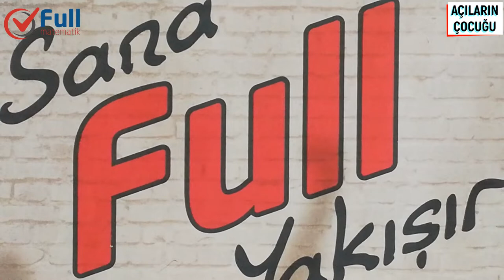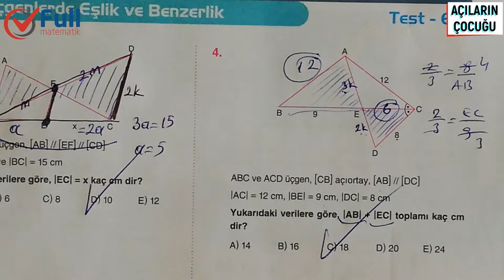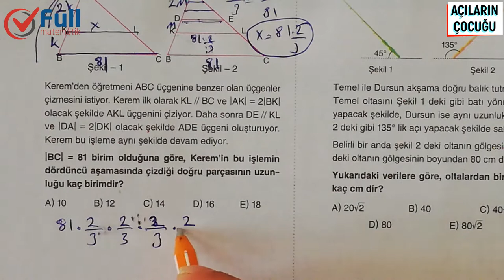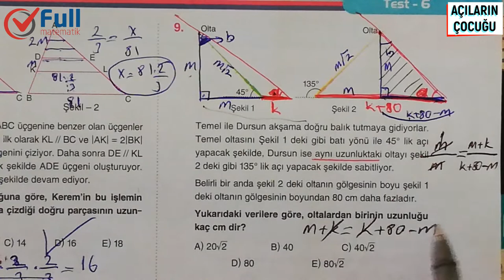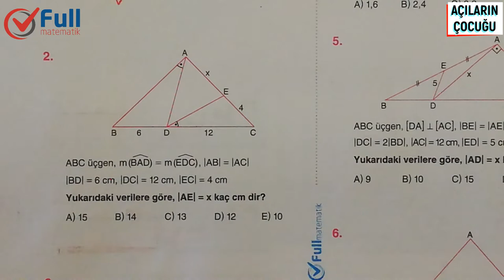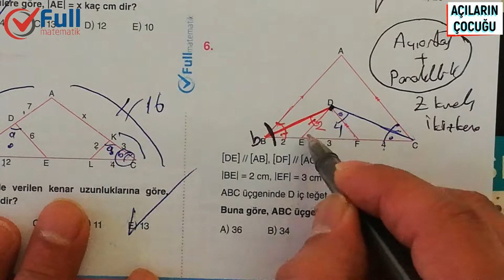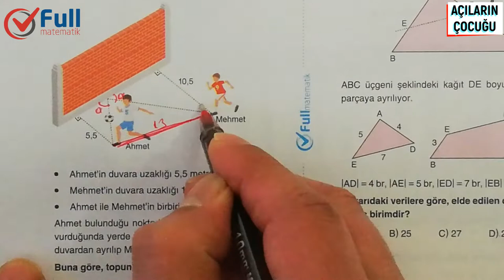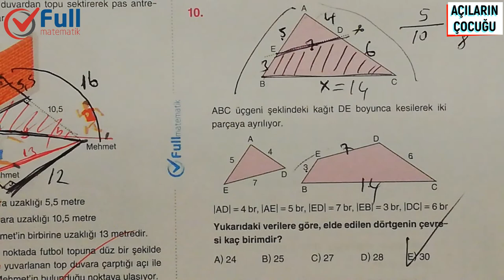EŞLİK ve BENZERLİK TEST 6 ve 7 FULL MATEMATİK YAYINLARI 2020#EvdeKal